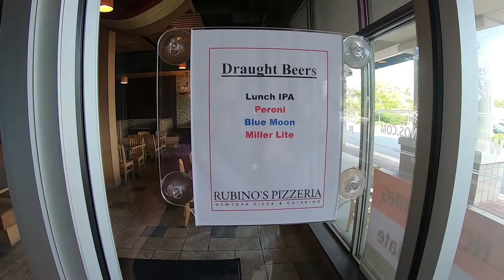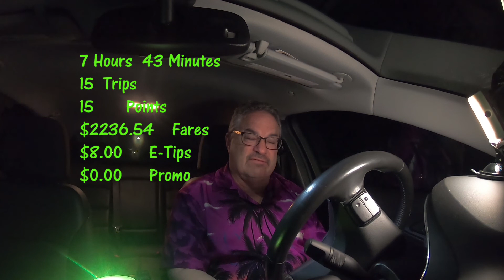UBER DC - Off to the Races - vlog #178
Some great rides all day. New place to eat and a car show. what
a great day for a drive. Until the rains came.
Cameras Used: GoPro 7 Black
Editing Software: Adobe Premiere 2019